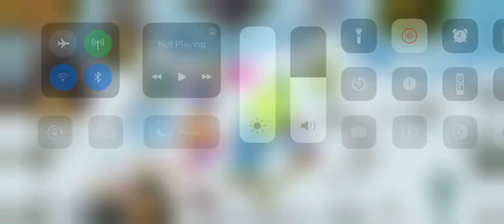Cold island full song (no werdos)